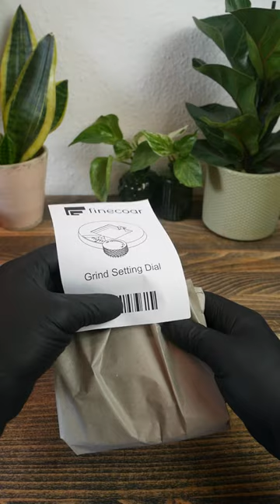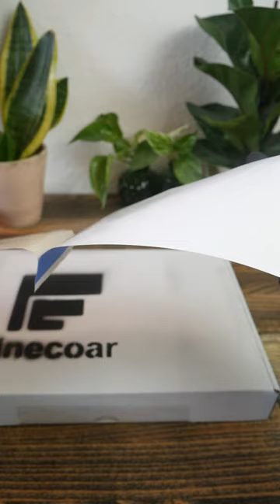finecoar Order Packaging ASMR 1